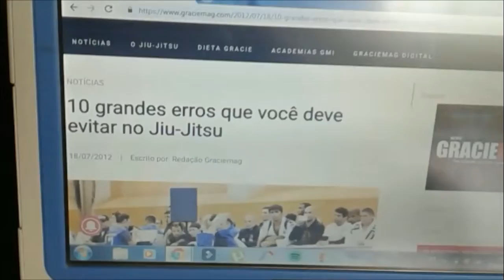10 Coisas para evitar ao treinar jiu-jitsu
Ganhe dinheiro com a rede social mais influente (Instagram)